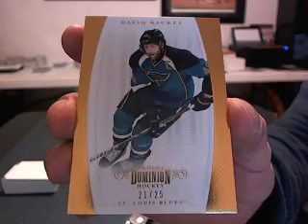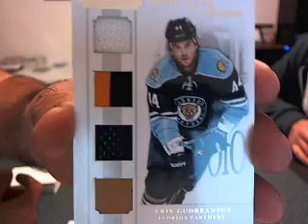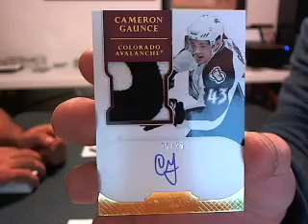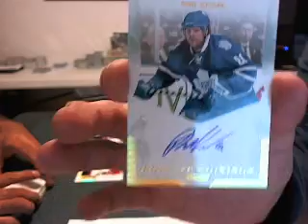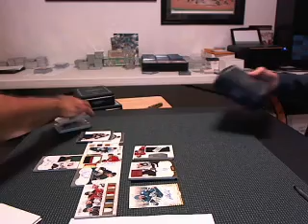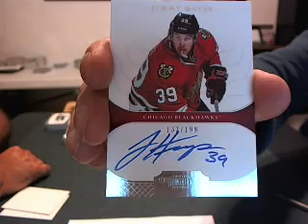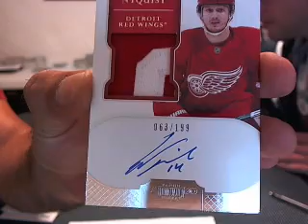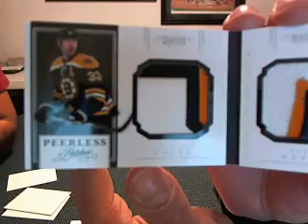2011-12 Panini Dominion Hockey 3 Box Break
Good Luck!

1. cajen2    1. Islanders
2. gowifb    2. Canucks
3. hammyII    3. Hurricanes
4. munchman34    4. Leafs
5. mrsaintlouis    5. Senators
6. duckschamps    6. Sharks
7. kizz-0    7. Kings
8. kennyhasty    8. Capitals
9. mrsaintlouis    9. Rangers
10. discodishliker    10. Jets
11. morra86    11. Blues
12. discodishliker    12. Wild
13. mrsaintlouis    13. Ducks
14. aydenkye    14. Blue Jackets
15. lukedavidiuk    15. Panthers
16. historybuff    16. Oilers
17. FireStash    17. Predators
18. dannyhultzenfan    18. Flyers
19. poipounda    19. Red Wings
20. cajen2    20. Flames
21. mikeschieve    21. Canadiens
22. mrsaintlouis    22. Lightning
23. kizz-0    23. Stars
24. jkenn    24. Sabres
25. bowlingback40    25. Penguins
26. nosauce3    26. Coyotes
27. poipounda    27. Devils
28. mrsaintlouis    28. Blackhawks
29. bookyyy    29. Avalanche
30. mikeschieve    30. Bruins